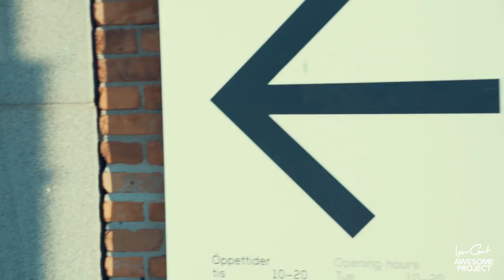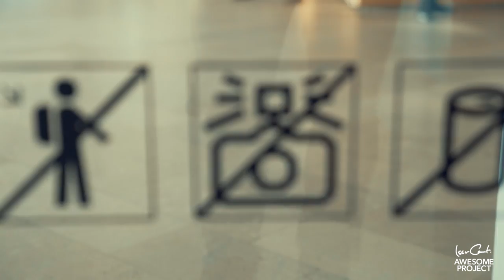They Tried To STOP Me 😂 VLOG 020 Family Time At MODERN MUSEET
A government with national responsibility

Moderna Museet is a government organisation with national responsibility for collecting, preserving and exhibiting modern and contemporary art. Moderna Museet is based in Stockholm and Malmö.
Our vision: An open museum in a larger world
Moderna Museet is one of Europe’s leading museums of modern and contemporary art. Our vision is to continue to work in the open and experimental spirit for which Moderna Museet has always been known.  The presence of the art and the artists is our key concern, along with our dialogue with an actively participating audience. By developing this interaction, we build a Museum for the future.

We want Moderna Museet to be:

A brave museum in a larger world, taking risks in the name of art
Moderna Museet takes risks in the name of art. The Museum is famous for this, and we continue to pursue our activities in this spirit, enabling all artistic disciplines to meet, and confronting contemporary audiences with the best from the past.

An open museum that reconsiders history and engages with contemporary society
Moderna Museet is the obvious meeting place for people who want to see modern and contemporary art in Sweden. Here, they will find internationally famous masterpieces that attract many returning visitors. But it is equally important to offer new impulses to visitors who are curious about what is being created today. The Museum’s collection is a dynamic and growing resource that is shown from new perspectives constantly. New experiences arise in interaction with the temporary exhibitions.

A relevant museum, where encounters with the best art enhances our knowledge about the world and ourselves
The open museum is both a collection of key works and a mobile arena for activities that engage the public and the world beyond the museum walls. With rich programmes of activities and playful events, the audience meets not just the art but the artists themselves. Ultimately, we are concerned with art as an experience for people of all ages, and art as a source of knowledge about the world, and about ourselves.

Moderna Museet, a government organisation
Moderna museet is a government organisation that reports to the Ministry of Culture and has a government ordinance to collect, preserve, exhibit and promote knowledge about 20th and 21st century art.

The Collection covers paintings, sculptures, installations, films, videos, drawings and prints by Swedish and international artists from the 20th and 21st centuries, and photography from the 1840s until today.

The Moderna Museet collection now comprises some 5,000 paintings, sculptures and installations, 25,000 watercolours, drawings and prints, 400 art videos and films, and 100,000 photographs!

The collection also includes the artist Einar Hylander’s appartment at Narvavägen 29 in Stockholm.

The sculptures outside the museum on Skeppsholmen are also a part of the Moderna Museet collection.

Iphone X

EXTRAS
FAQs -

Awesome Project
Box 3358
103 56 Stockholm
SWEDEN